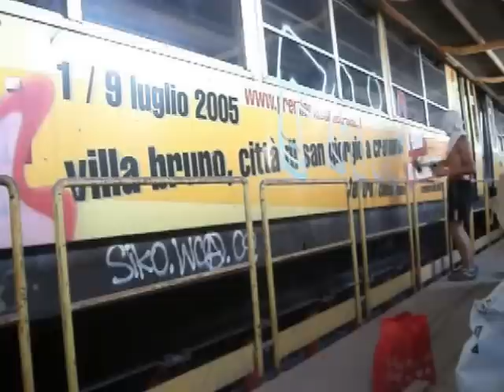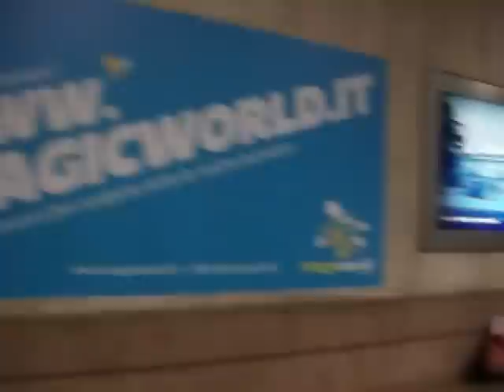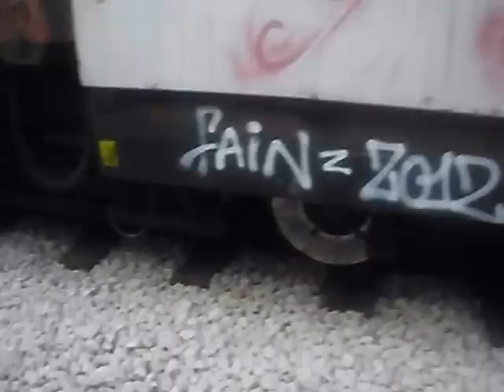NAPOLI GRAFFITI FAIN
In this video the writer Fain,paint in all system of Neaples.
ThE video  start with the action in cumana line,after with metropolitan (FS LINE LINE 2) and for the last the most importat line,CIRCUMVESUVIANA. This video will be continued with other action in METRONAPOLI and other country in the europe!